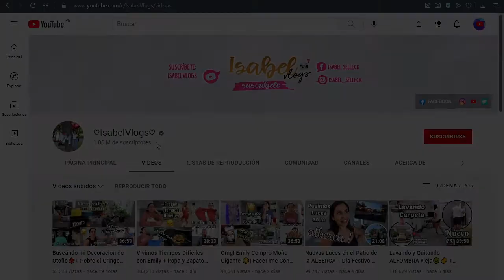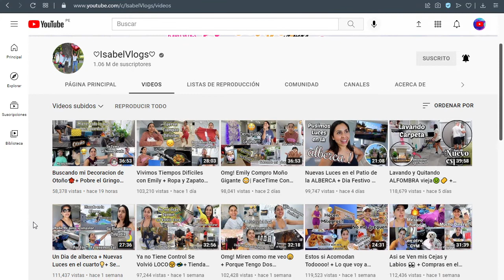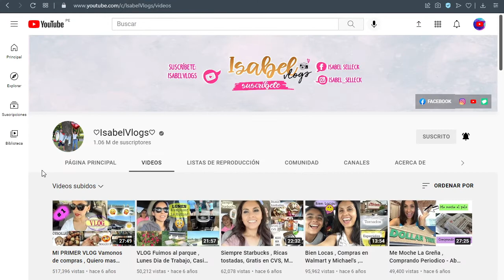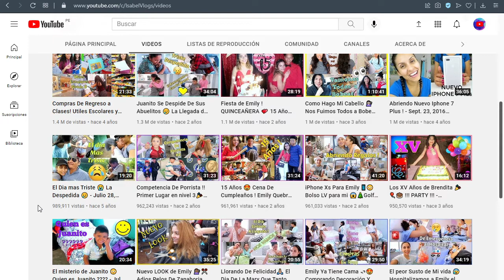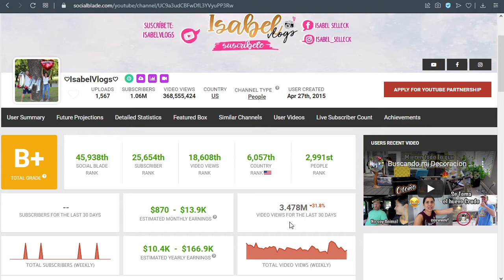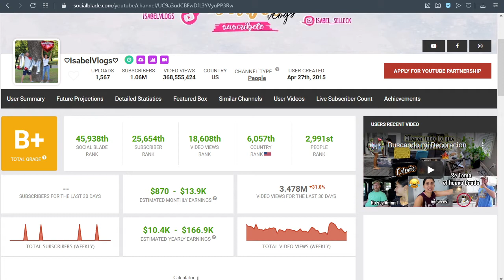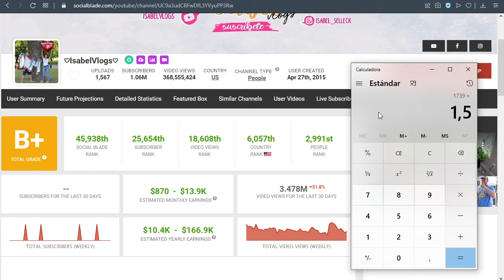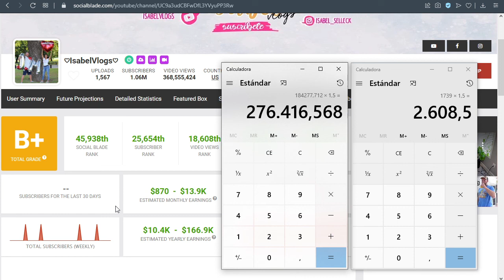✅🤑🔥🚀 CUANTO GANA ISABEL VLOGS EN YOUTUBE | CUANTO SE GANA EN YOUTUBE | CUANTO GANAN LOS YOUTUBERS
Isabel Vlogs, isabelvlogs mexico, isabelvlogs nelsy, isabelvlogs premios juventud, isabel vlogs house tour, isabelvlogs emily, isabelvlogs navidad, isabel vlogs cumpleaños de emily, Cuanto se Gana en Youtube, Cuanto Ganan los Youtubers, Cuanto Gana Un Youtuber, Cuanto Paga Youtube, Cuanto Gana Mi Youtuber Favorito, Cuanto Ganan los Mejores Youtubers, Cuanto Dinero se Gana en Youtube, Cuanto Gana Isabel Vlogs